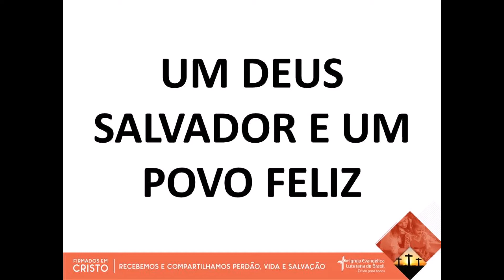UM DEUS SALVADOR E UM POVO FELIZ (10/02/2021)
Mensagem do Programa de Rádio “Cinco Minutos com Jesus” da CEL Concórdia de Primavera do Leste, MT. Devoção de autoria do Rev. Leandro D. Hübner disponibilizada no site da Hora Luterana.